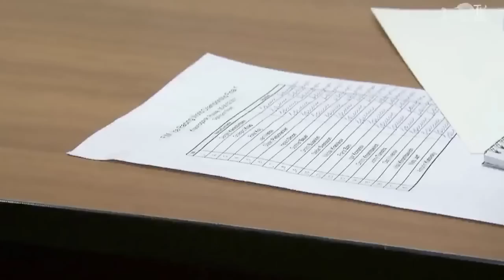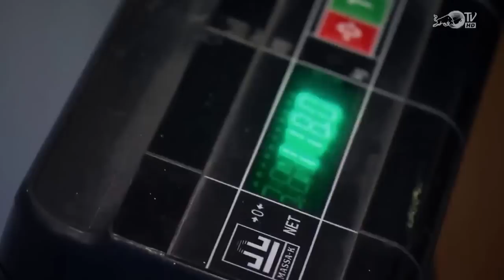Ice Speedway Grand Prix 2011 1 & 2 Krasnogorskwww speedway video com